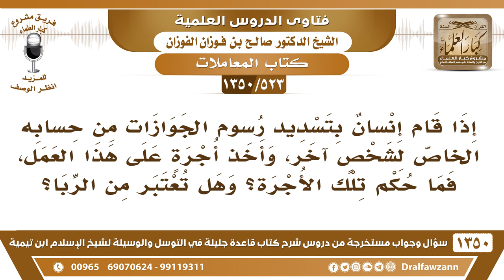[523 /1350] إذا قام إنسان بتسديد رسوم الجوازات من حسابه الخاص لشخص آخر، ما حكم أخذ الأجرة على ذلك؟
-[523 /1350] السؤال: إذا قام إنسان بتسديد رسوم الجوازات من حسابه الخاص لشخصٍ آخر، وأخذ أجرةٍ على هذا العمل، فما حكم تلك الأجرة؟ وهل تعتبر من الربا؟
 الجواب: هذه ما هي بأجور، هذا ربا هذا قرض، دفع ما يلزمه نيابة عنه، واسترده بزيادة؛ هذا ربا صريح، الأجرة لو أخذت الفلوس منه، ورحت بها ودفعتها وأخذت الإيصال عليها، فلوسه هو، أما أنك تدفع من مالك وتأخذ بزيادة فهذا ربا.
للاشتراك في قناة الشيخ صالح الفوزان
أسئلة وأجوبة من شرح قاعدة جليلة ( 1350 ) مقطع

للاستفسار والإقتراحات والدعم
رئيس الفريق
لمشروع كبار العلماء